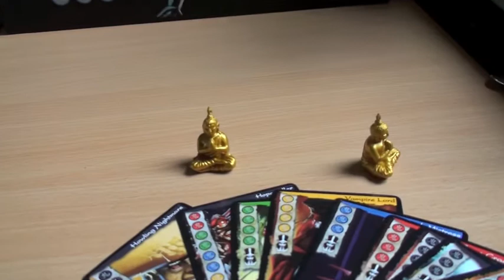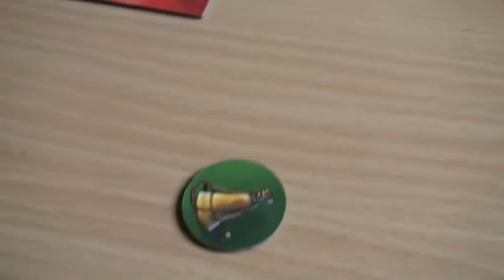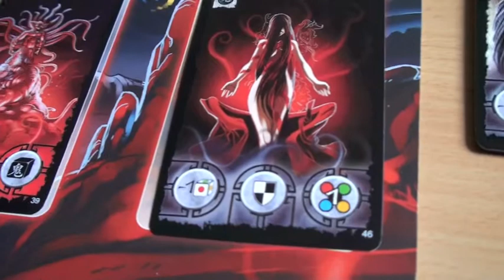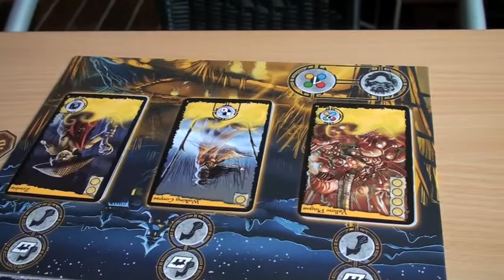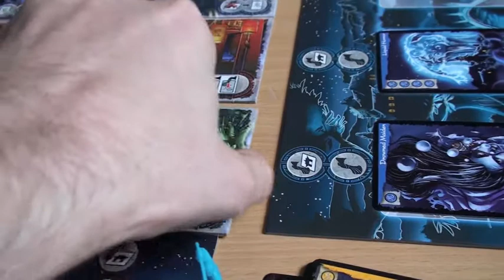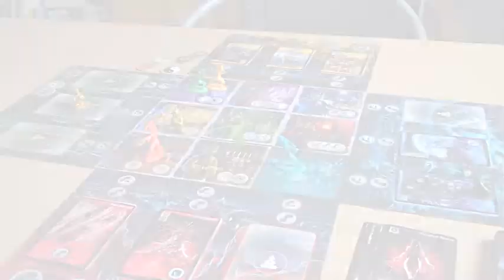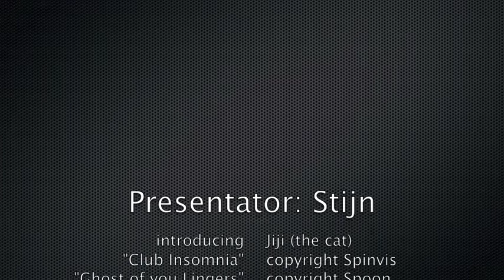Ghost Stories by S&A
Een videorecensie van het in 2008 verschenen Ghost Stories.
Presentatie: Stijn (met hulp van Jiji)
Ghost Stories is een spel van Repos Production.

Muziek copyrights:

Deduction (alternate) van Shoji Meguro
Club Insomnia van Spinvis
The Ghost of you Lingers van Spoon
The Ghost of St. Paul van Gravenhurst